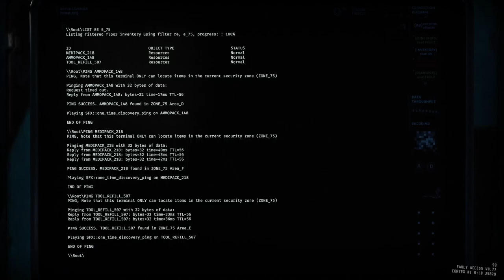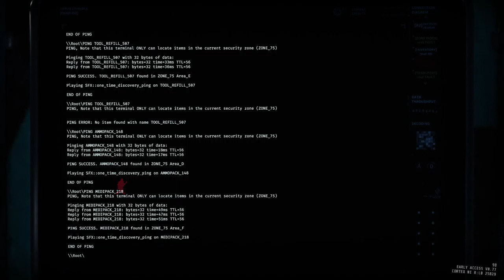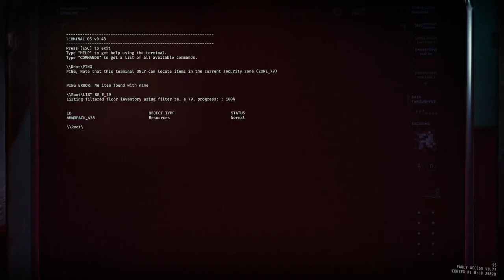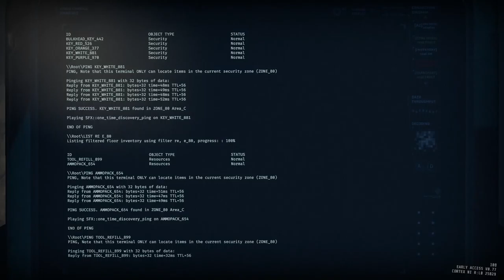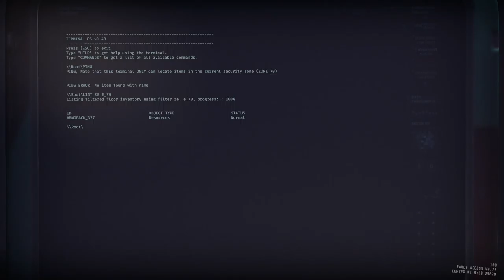Confused ladder sleeper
in an R5D1 attempt